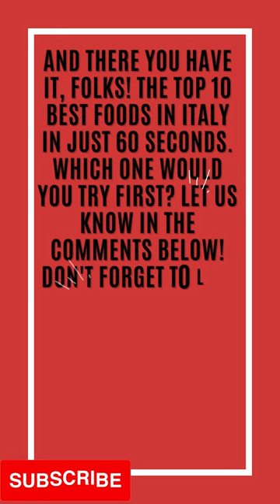Discover the Top 10 Best Foods in Italy - Unveiling Italy's Culinary Gems! | Travel Diaries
Join us on a tantalizing journey through Italy's culinary landscape as we unveil the top 10 best foods that this gastronomic paradise has to offer. From the iconic Pizza Napoletana to the creamy Pasta Carbonara, and the delightful world of gelato flavors, we'll take you on a whirlwind tour of Italy's rich food culture. Prepare to indulge in the saffron-infused Risotto alla Milanese, savor the layers of Tiramisu, and discover the irresistible Cannoli. Get ready to feast your eyes and taste buds on these authentic Italian delicacies that will transport you to the heart of Italy's vibrant culinary traditions. Whether you're a seasoned foodie or just starting your culinary exploration, this video is your ultimate guide to experiencing the best of Italy's gastronomy. Join us in celebrating the flavors, aromas, and culinary gems of Italy. Buon appetito!